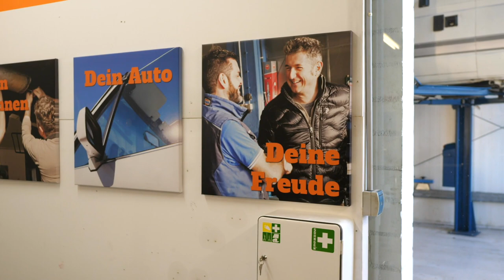Lederzentrum - reif für die Insel? Zu besuch bei Alexandro Filippig auf Fehmarn.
Heute haben Bodo und Lars vom Lederzentrum unseren Messestand - Nachbarn von der Bremen Classic Motorshow Alexandro Filippig in seiner Werkstatt besucht. Bodo hat ein paar schöne Bilder eingefangen. Und Alexandro ist einfach super sympathisch und ein leidenschaftlicher Fachmann für Young- und Oldtimern.
Das besondere ist auch, dass man mit seiner tatkräftigen Unterstützung alles an seinem Fahrzeug selber machen kann - wenn man es dann möchte.